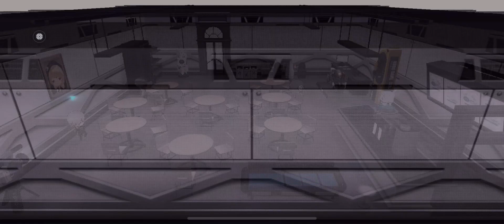BUY THESE FROM THE SHOP | Punishing Gray Raven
It’s just too cute not to buy